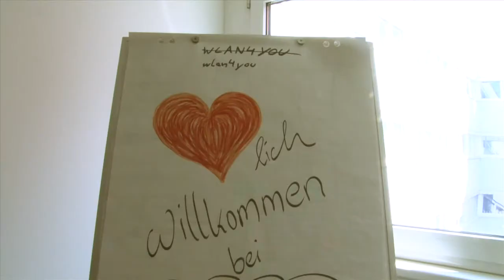Christian Wögerer (AT)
Christian Wögerer tells about the challenge to handle the complexity of the production process in the field of nanotechnology.

Dipl. Ing. Christian Wögerer (AT), MSc is Chief Scientific Officer International Networks of PROFACTOR GmBH, Austrians leading Research Institute for "Production Research" in Austria active in the field of robotics, mechatronics, machine vision and, nanostructured surface technologies and Nanoimprint Lithography.  Wögerer is responsible for international contacts, projects, and networking in the European Community.